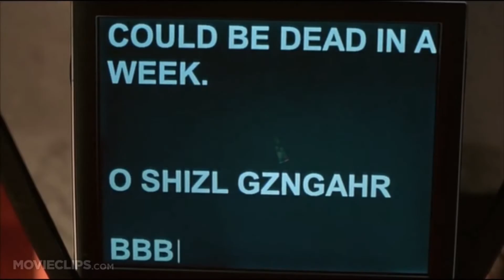Words Only Heard In Films│Sinnermax™│MovieTerminology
Sinnermax.